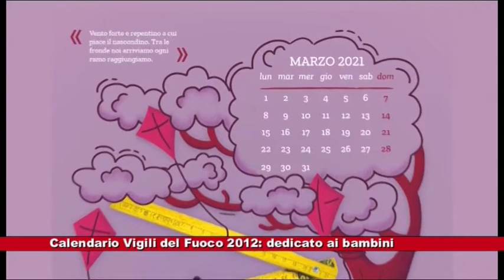News Telecittà 03.12.2020